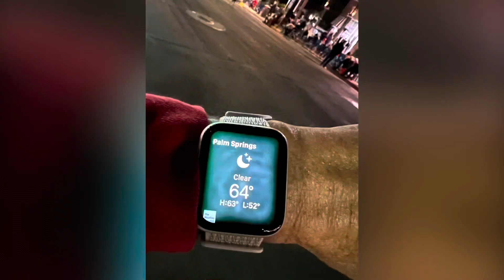Palm Springs Festival of Lights Parade 2022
Join me as I watch the Palm Springs Festival of Lights Parade 2022.  In this video you will find me setting fining a spot for chairs, walking the parade route, seeing the kick off and watching many colorful floats with lights, marching bands, grand Marshall’s,celebrity Marshall’s, Rudolph the red nosed reindeer and of cours Santa clause and mrs santa